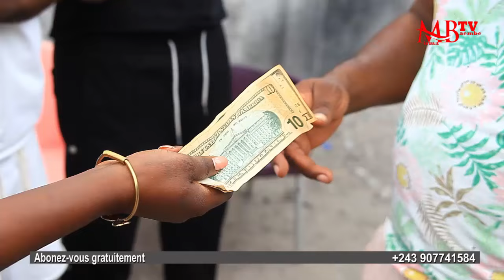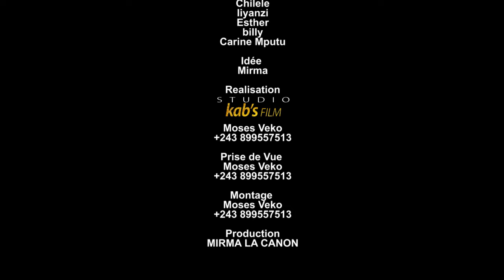GAG 2024 MA MEILLEURE CHEMISE AVEC MODERO,LIYANZI,NGONGA,MIRMA,CHILELE,GOGANE,CENA,ANNIE,ODILE,ESTHA